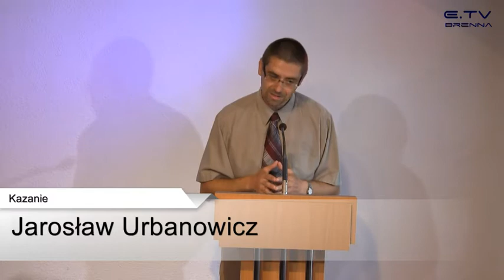Modlitwa - Jarosław Urbanowicz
Zapraszamy na nabożeństwa online w każdą Sobotę o godz. 10.00. Kazania emitowane są na stronie